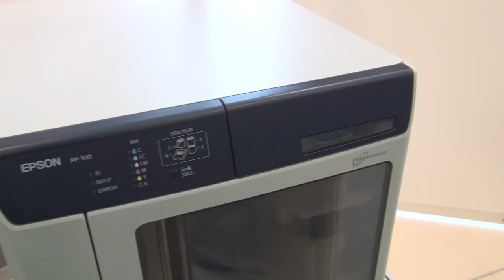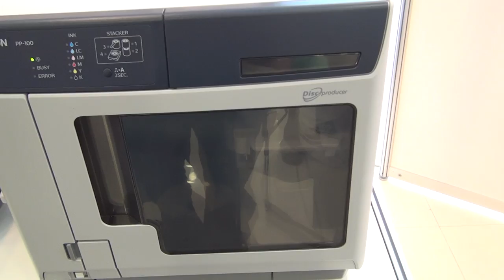Epson PP-100 Discproducer, printer and CD/DVD writer review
Fast review of Epson PP-100 Discproducer printer and CD/DVD writer.

Specs of the device:
Publishing speed (burn and print)
Burn & Print Speed CD: 30 Discs/h (fast mode) using Epson-recommended CD-R
Burn & Print Speed DVD: 15 Discs/h (fast mode) using Epson-recommended DVD-R
Publishing modes (number of copies):
External Output: 5 Discs
Capacity: 50 Discs
Batch Mode: 100 Discs
Print specifications:
Printing Speed: 60 Discs/h (fast mode), 40 Discs/h (quality mode)
Print Head: Micro Piezo
Printing Resolution: 1,440 dpi x 720 dpi (fast mode), 1,440 dpi (quality mode)
Ink Cartridge:
Ink Type: Dye Ink
Colours: Cyan, Magenta, Yellow, Light Cyan, Light Magenta, Black
Number of Colors: 6
Other:
Warranty 12 months On site service
Optional warranty extension available